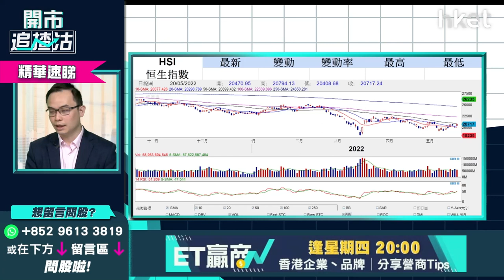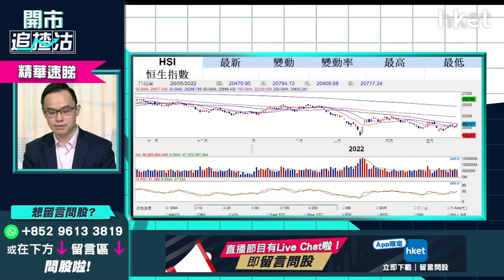【開市追揸沽】（精華）港股有見底反彈訊號？短線+中長線策略一覽